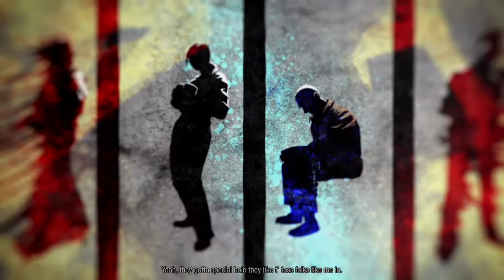Infamous Second Son Part 2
Paragon